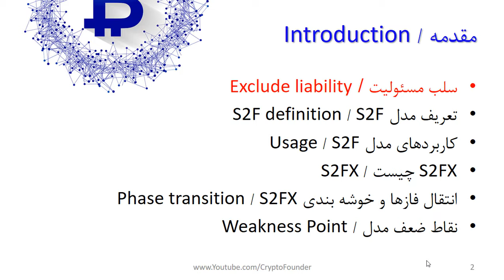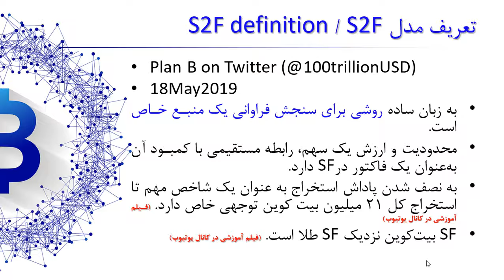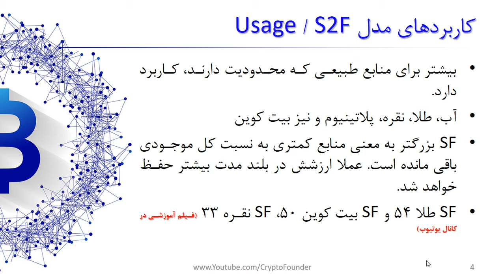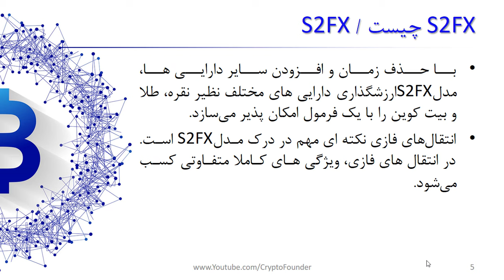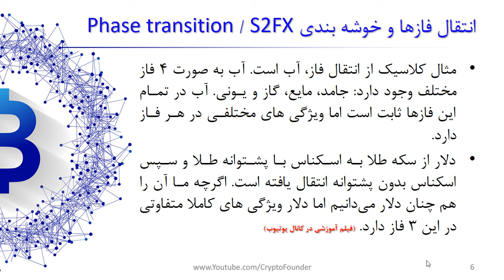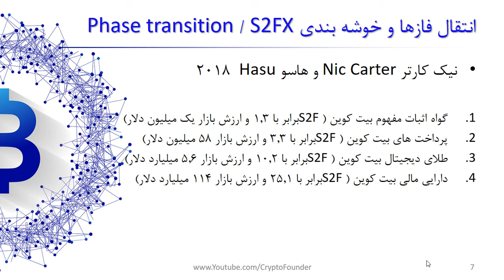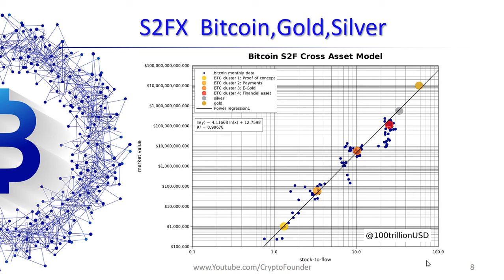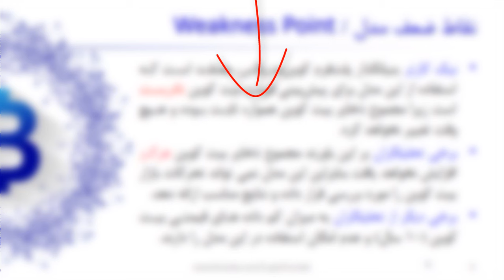بهترین مدل پیش بینی قیمت | S2F | Stock to Flow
مدل S2F یکی از برترین مدل های پیش بینی قیمت است. در این مدل براساس جریان موجودی و براساس نوسانات قیمت به پیش بینی قیمت های آتی می پردازند. مدل Stock to flow برای پیش بینی قیمت طلا، نقره و سایر فلزات گرانبها مورد استفاده قرار می گیرد. از مدل پیش بینی قیمتS2F  برای پیش بینی قیمت بیت کوین هم استفاده می کنند. این مدل پیش بینی قیمت Stock to flow موافقان و مخالفان زیادی دارد. لذا بررسی دیدگاه های مختلف می تواند یک دید مناسبی برای سرمایه گذار جهت استفاده از این نوع تحلیل و پیش بینی قیمت ارائه نماید. از مدل S2FX برای پیش بینی منابعی که با محدودیت همراه هستند و جریان استخراج دارند استفاده می شود.

فهرست
00:00 مقدمه
03:18 تعریف مدل S2F
07:45 کاربردهای مدل S2F
09:20 مدل S2FX چیست
10:20 انتقال فازی S2FX چیست
13:25 مراحل چهارگانه انتقال فازی بیتکوین
15:40 مدل پیش بینی قیمت طلا، بیتکوین و نقره
17:14 نقاط ضعف مدل S2F

 bitcoin btc tone vays پیش بینی s2f